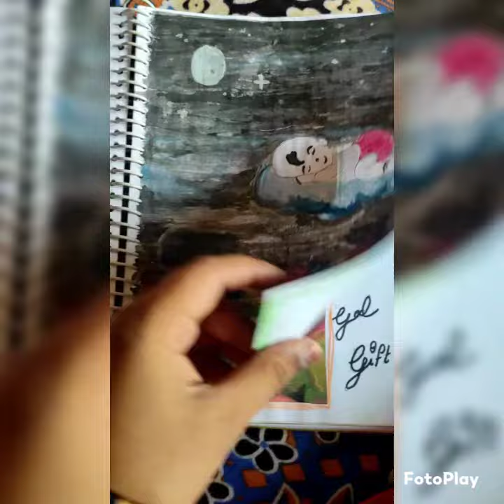pregnancy journal babygirls cutebabies babies cute